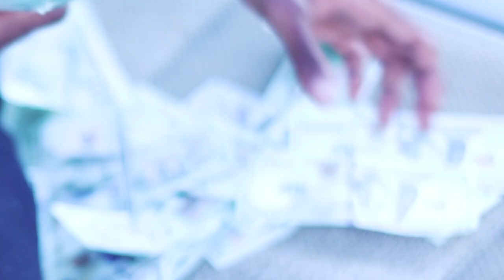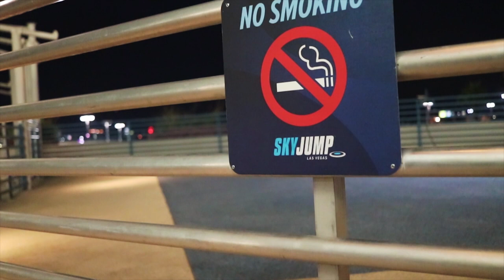TvTy - No Distractions ( Shot.by